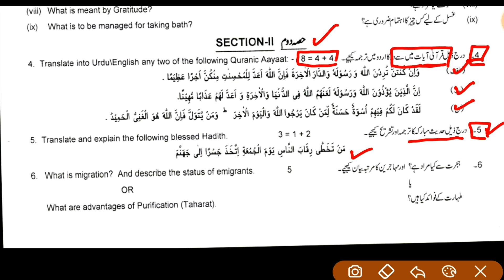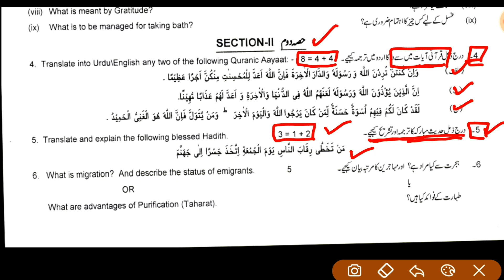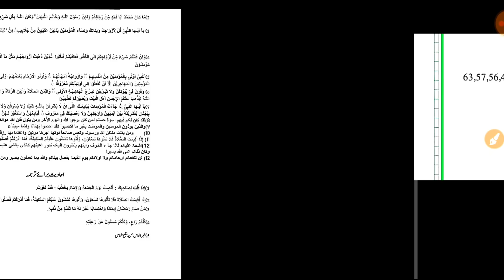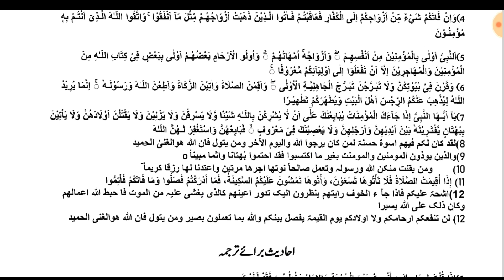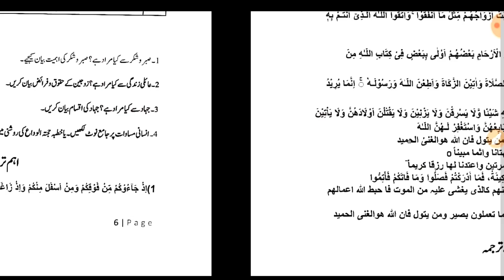10th Class Islamiat Important Ayats - 10th Class Islamiat Important Ahadees Mubarak - Waqas Nawaz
10th class islamiat lazmi notes,
islamiat lazmi 10th class book,
islamiat lazmi 10th class,
10 class islamiat paper pattern,
10 class islamiat lesson 1,
10 class islamiat paper,
10 class islamiat lesson 2,
10 class islamiat guess paper 2022,
10 class islamiat hadees,
10 class islamiat guess paper 2021,
10 class islamiat elective smart syllabus 2022,
10th class islamiat surah ahzab,
10 class islamiat chapter notes,
10th class islamiat chapter 1,
10 class islamiat guide,
10th class islamiat hadees notes in urdu,
class 10 islamiat hadees no 12,
class 10 islamiat hadees no 13,
class 10 islamiat hadees no 14,
class 9 islamiat hadees 10,
10 class islamiat key book,
10th class islamiat mcqs,
class 10 islamiat mcqs,
class 10 islamiat surah mumtahina,
10 class islamiat notes hadees,
10th class islamiat notes in urdu,
10 class islamiat notes punjab board,
class 10 islamiat notes,
class 10th islamiat notes,
10th class islamiat paper pattern,
10th class islamiat paper presentation,
10 class islamiat syllabus 2022,
10 class islamiat syllabus,
10th class islamiat syllabus,
class 10 islamiat surah ahzab tarjuma,
10 class islamiat unique notes,
class 10 islamiat hadees no 11,
islamiat class 10 chapter 3,
10th class islamiat chapter 1,
10th class islamiat hadees notes in urdu,
10th class islamiat paper pattern,
10th class islamiat paper presentation,
10th class islamiat mcqs,
10th class islamiat syllabus,
10th class islamiat surah ahzab,
10th class islamiat surah ahzab notes,
class 10 islamiat surah ahzab question answer,
class 10 islamiat surah ahzab,
class 10 islamiat surah ahzab ruku 2,
class 10 islamiat surah ahzab introduction,
class 10 islamiat surah ahzab ruku 1,
10th class islamiat book in english,
10th class islamiat book hadees,
class 10 islamiat book,
10th class islamiat elective syllabus,
10th class islamiat elective guess paper 2022,
10th class islamiat elective guess paper 2022,
10 class islamiat elective smart syllabus 2022,
islamiat elective 10th class syllabus 2022,
islamiat elective 10th class paper pattern,
10th class islamiat full book test,
10th class islamiat guide,
10 class islamiat guess paper 2022,
10 class islamiat guess paper 2022,
islamiat ikhtiari 10th class guess paper,
10th class islamiat hadees notes in english,
10 class islamiat hadees,
10th class islamiat important ayats,
islamiat 10th class important questions,
islamiat 10th class important long questions,
islamiat 10th class important questions 2022,
islamiat ikhtiari 10th class syllabus,
islamiat ikhtiari 10th class syllabus 2022,
10th class islamiat key book,
10th class islamiat lazmi notes,
10 class islamiat lesson 1,
10 class islamiat lesson 2,
10th class islamiat notes in urdu,
10th class islamiat notes in english,
10th class islamiat notes download,
10th class islamiat notes fbise,
10 class islamiat paper,
10th class islamiat surah ahzab mcqs,
10th class islamiat surah mumtahina,
10th class islamiat short question,
islamiat paper pattern 10th class 2022,